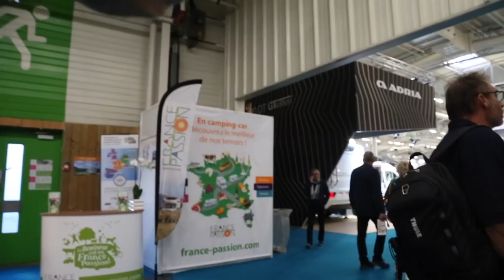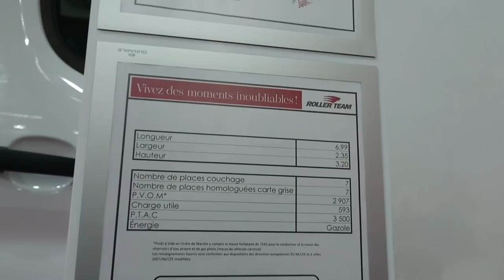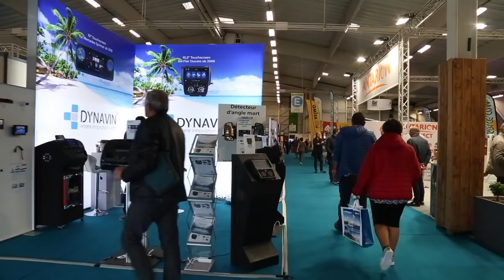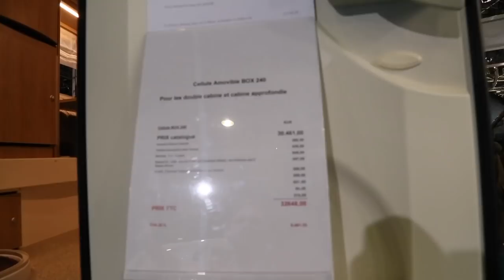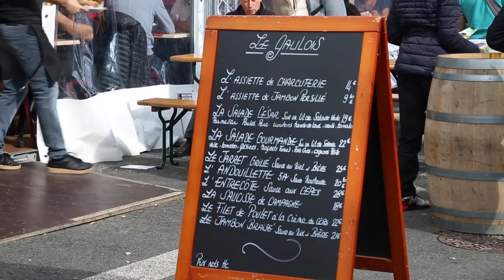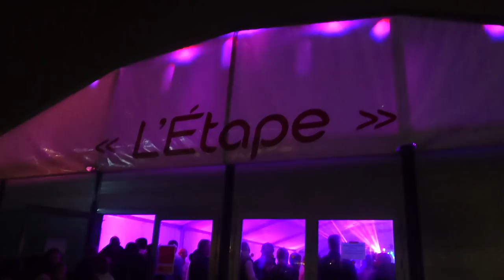On visite le salon des CAMPING-CARS, VANS et FOURGONS aménagés !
🚐 Toutes nos vidéos au salon VDL camping-cars, vans, fourgons 👍 🔻Déroulez pour les infos🔻

👂Notre micro RODE Wireless Go

La 54 ème édition du salon des Véhicules de Loisirs s’est déroulée au parc des expositions Paris - le Bourget du 28 septembre au 6 octobre 2020 et nous y sommes allés en camping-car ! 😎

On vous propose une visite guidée et le coulisses du plus grand salon des VDL en France qui réunit les constructeurs français et étrangers de camping-cars, vans, fourgons aménagés, caravanes mobile-homes, remorques et les fournisseurs d’équipements et d’accessoires.

1:50 Hall 3 - Caravanes

2:50 Hall 2 : FFCC, France Passion

4:16 Stand Bavaria

5:08 Camping-cars 7 places (Benimar, Roller Team)

6:20 Camping-car de luxe chez Niesmann+Bischoff

7:15 Le Camper Village de Wikicampers & Park4Night

8:55 Véhicules 4x4 Hymer + Hymer Vision Venture Sprinter 4x4 Concept Car (Salon Düsseldorf)

10:50 Hall 1 Accessoires : My Shop Solaire, Narbone Accessoires, Park4Night

13:08 Cellules Pick-Up

14:17 Espaces extérieurs et restauration (prix)

15:00 Halle 4 & 5 : Vans aménagés Westfalia (James Cook), Concorde (luxe), Pössl Trenta 2020

17:20 4x4 Regent - La Strada

18:10 Camping-car le moins cher du salon (Ultracompact chez Carado)

19:10 Rencontre avec Cyril & Hedi de la chaîne YouTube Camping-Car 69

21:10 Le salon VDL de nuit

▬▬▬▬● LOCATION entre PARTICULIERS ●▬▬▬▬

🎁 20 € de RÉDUCTION sur votre prochaine LOCATION de véhicules (camping-cars, van aménagés, fourgons…), à partir de 4 jours avec notre code PERIP2XE valable aussi pour les PROPRIÉTAIRES qui veulent amortir le PRIX de leur véhicule

✅ Nos CC TUTOS : nos astuces pour CAMPING-CARS, VANS et FOURGONS aménagés
✅ VAN ou CAMPING-CAR pour voyager ? 🌍 Notre BILAN

▬▬▬▬● Partenariats & Collaborations ●▬▬▬▬

▬▬▬▬● Qui sommes-nous ? ●▬▬▬▬

🌍 Nul besoin de se rendre à l'autre bout du MONDE. Le véritable VOYAGE se révèle au détour d’un PAYSAGE, d’une RENCONTRE… Il suffit juste d'être CURIEUX !
👫 Nous sommes un duo de photographe et journaliste originaires de Franche-Comté (France) qui mêlons le voyage au REPORTAGE à travers des ITINÉRAIRES en camping-car et avec un ESPRIT vanlife. Un hymne à la découverte parsemé d’auto-dérision !
Rencontres, découvertes, tutoriels, rendez-vous chaque dimanche soir pour une nouvelle vidéo ! 👍

Pauline & Simon - 🌍DÉCOUVERTES et RENCONTRES | LIBERTÉ et ASTUCES - CONSEILS en CAMPING-CAR 🚐

Si vous les commandez ? Pas de commission supplémentaire ! Mais un petit pourcentage nous sera reversé. Alors si vous projetez ces achats, passez par nos liens, vous nous permettrez de réaliser d'autres vidéos !

🚨Notre VIDÉO la plus VUE : " 💶 VAN à 60 000 € ou CAMPING-CAR à 15 500 € ? 🚐 Notre BILAN en VOYAGE 🌍" ➡